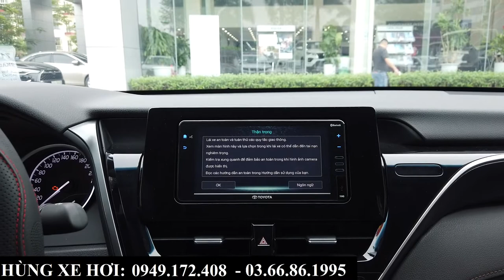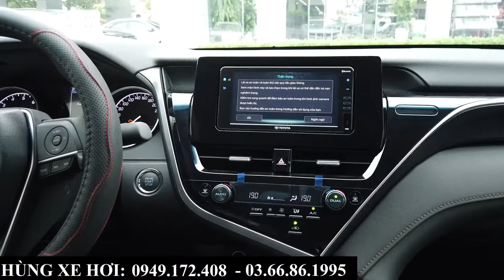Bảng Giá Xe Toyota Camry Tháng 11 - 2022 Tại Bắc Ninh | Giá Bán, Khuyến Mại, Lăn Bánh Mới Nhất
+ Hotline Tư Vấn: 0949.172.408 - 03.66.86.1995